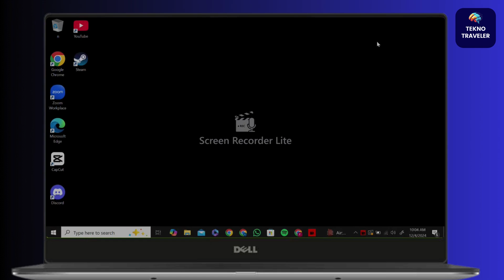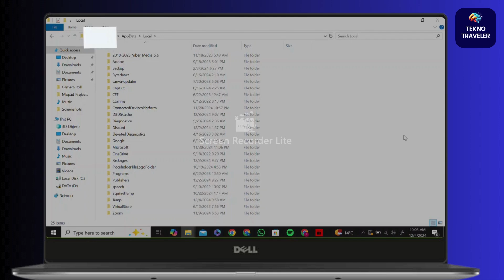How to Fix Mouse Input Lag in Stalker 2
Welcome to our step-by-step guide on "How to Fix Mouse Input Lag in Stalker"! If you're experiencing frustrating mouse lag while playing Stalker, this video is here to help. We'll show you how to fix mouse input delay, optimize settings, and enhance your overall gameplay experience. From tweaking in-game settings to adjusting system configurations, these tips will help you eliminate lag and improve responsiveness for smoother gameplay.

Timestamps:
00:05 Common causes of mouse input lag in Stalker
00:25 How to adjust in-game mouse settings
00:45 How to fix mouse lag by updating drivers
01:00 Tweaks to Windows settings to reduce input lag